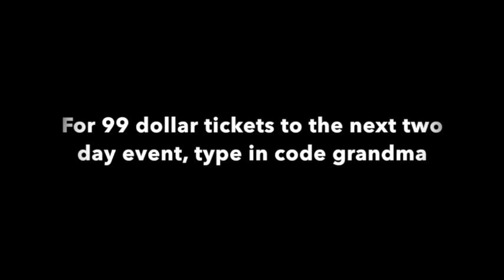Kyle Cease - Remove the fat from your life